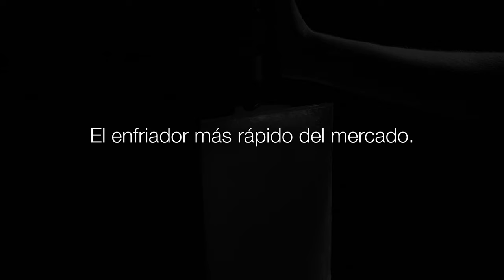Presentamos IceRock by Koala Spain, el enfriador de vino más rápido del mercado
¿Te imaginas enfriar tu botella de vino en solo 15 minutos y mantenerlo frío durante 5 horas? Presentamos IceRock by KOALA, el enfriador de botellas de vino más rápido del mercado.

Hecho en plástico PS libre de BPA con doble pared, e interior de gel congelante, IceRock by KOALA es el enfriador perfecto para fiestas o eventos. ¡Podrás enfriar botellas en solo 15 minutos y mantenerlas a la temperatura perfecta durante todo el evento!